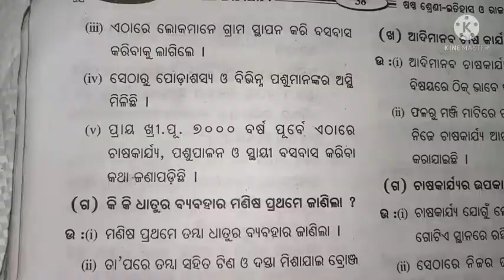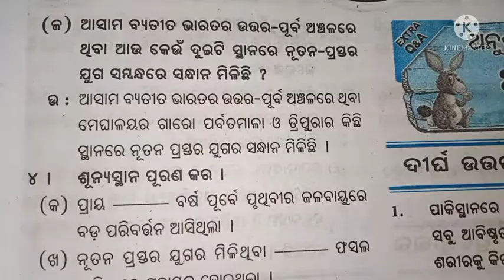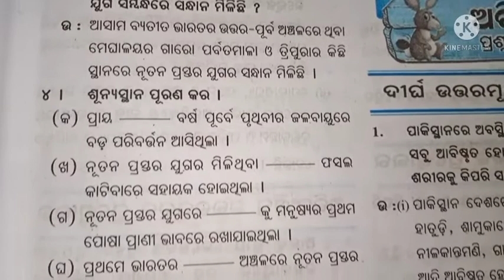Class 6 history chapter 3 question answer l prathama chasi o pasupalan lପ୍ରଥମ ଚାଷୀ ଓ ପଶୁପାଳନ l